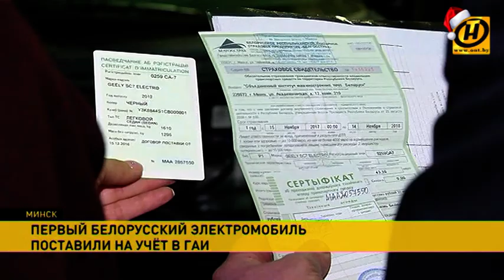​Первый белорусский электромобиль поставлен на учёт в ГАИ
Первый белорусский электрокар из опытного образца превратился в полноценное транспортное средство. Специалисты Национальной академии наук поставили пока единственный в своём роде Geely Electro на учёт в ГАИ.